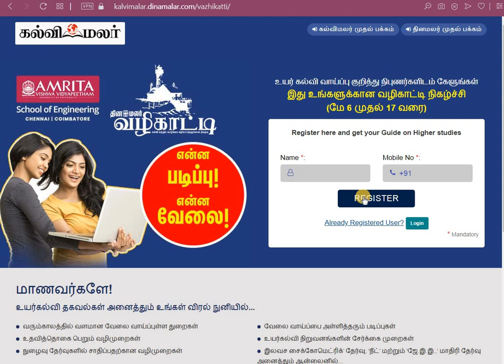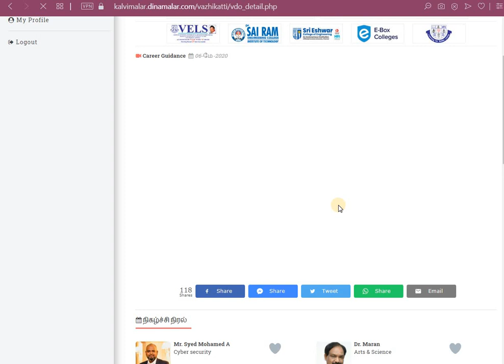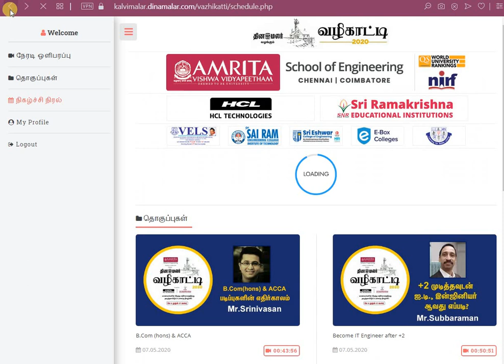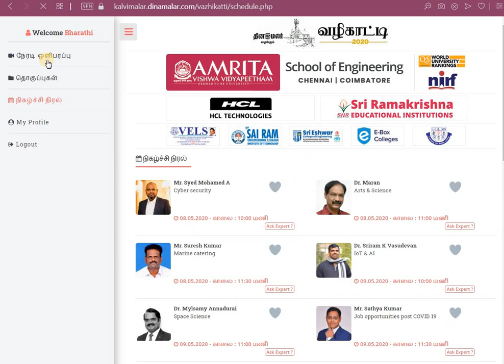2020 தினமலர் வழிகாட்டி நாள் 3 [08.05.2020]|Dinamalar Vazhikatti 2020 Day 3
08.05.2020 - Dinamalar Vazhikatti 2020